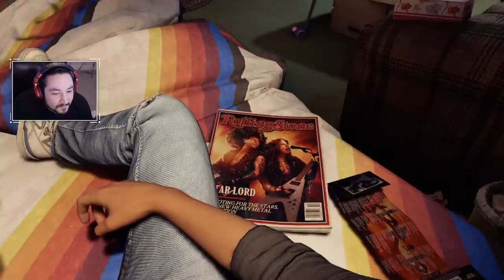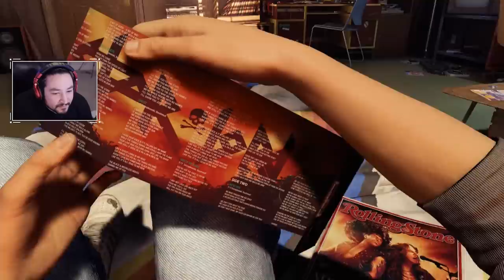[ 1 ] PETER QUILL IS A MELEE GOD • MARVEL'S GUARDIANS OF THE GALAXY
PETER QUILL IS A MELEE GOD • MARVEL'S GUARDIANS OF THE GALAXY